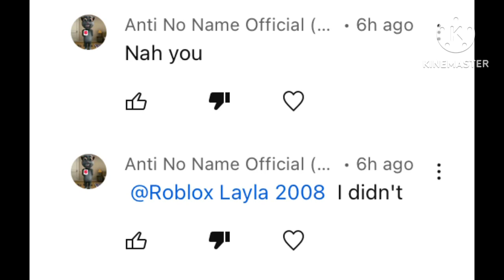exposed for Attacking me for no reason